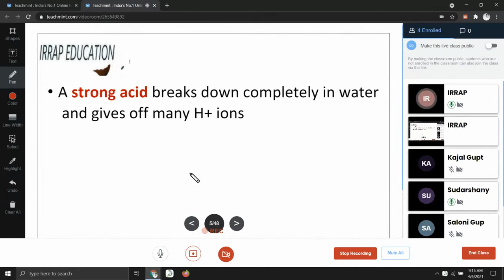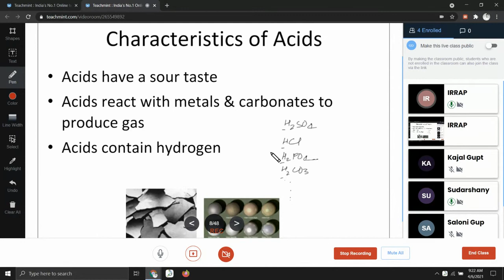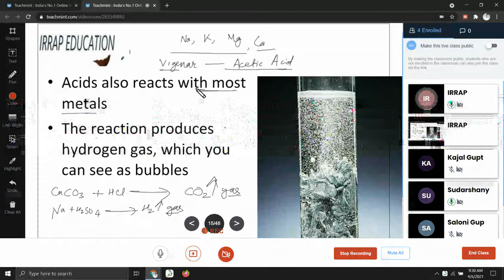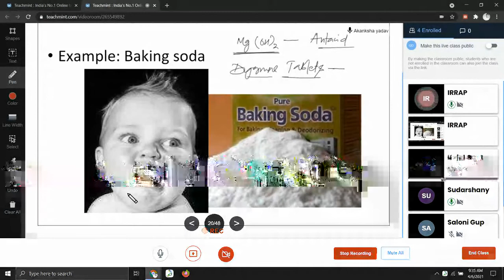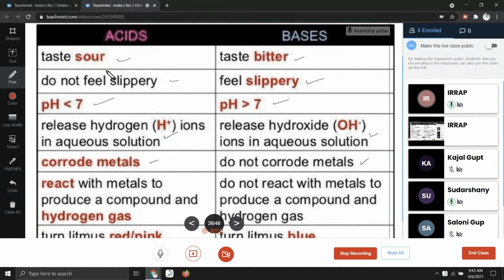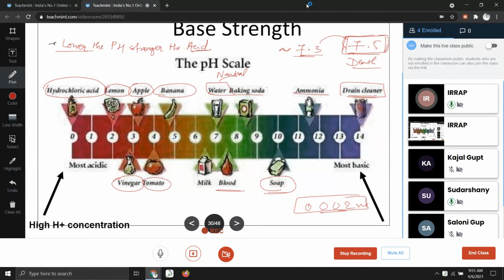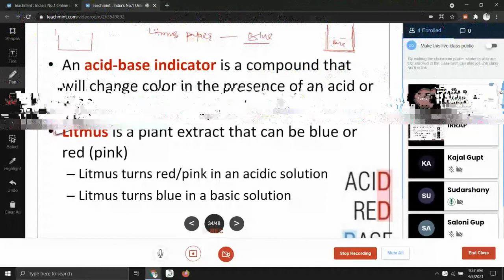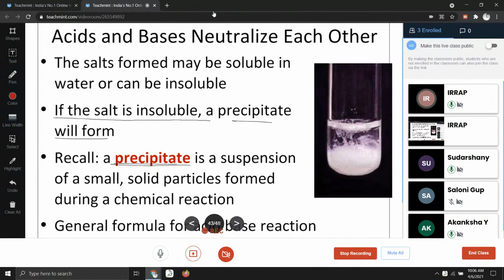Acids Bases and salts | Neutralization Reactions | PH range | Litmus paper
IRRAP is about to announce the Scholarship Test for CHS SUPER-47(A batch that will be off 47 students) and JUNOON -35 for JNV and Sainik Schools these batch are special and given on the basis of scholarship test marks. All the students who wish to prepare are welcome and may join telegram channel for further updates, you may also directly call or WhatsApp on below details.

Be early, be smart, grab good schools

bhu chs campus tour,
bhu chs class 9 syllabus,
bhu chs entrance exam 2022,
bhu chs application form 2022,
chs class 9 online classes,
chs class 9 2022,

You can Find us at: 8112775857